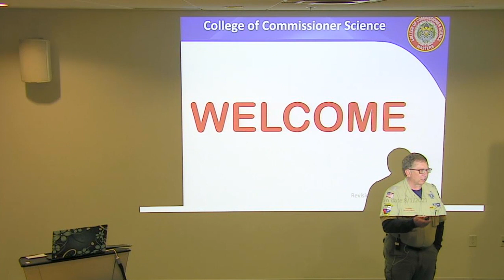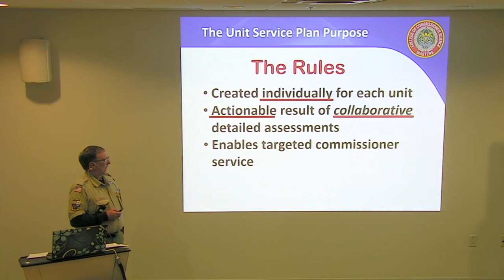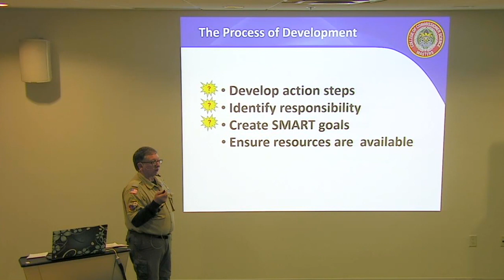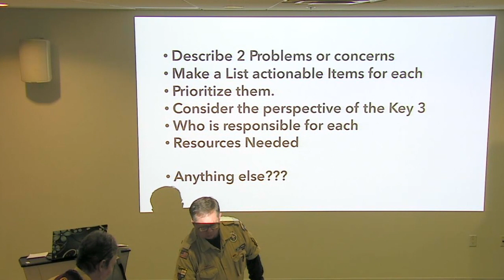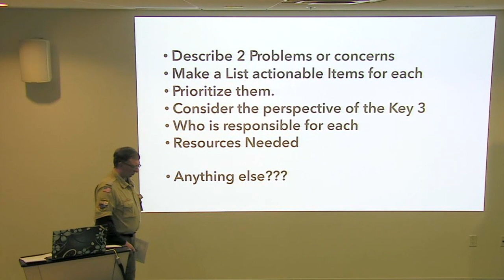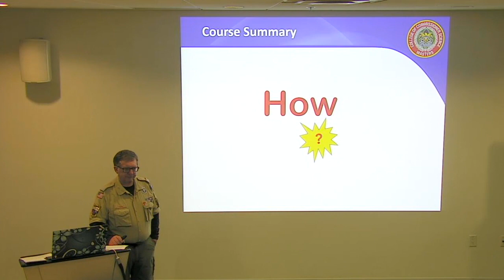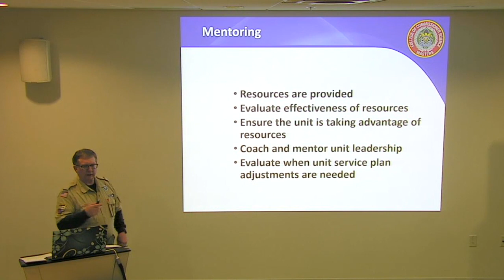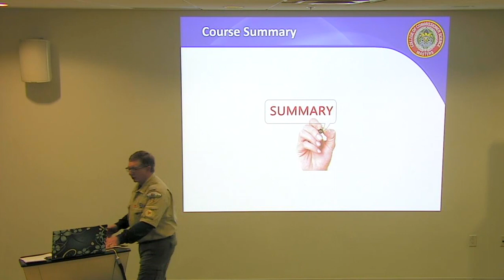MCS 316 The Unit Service Plan